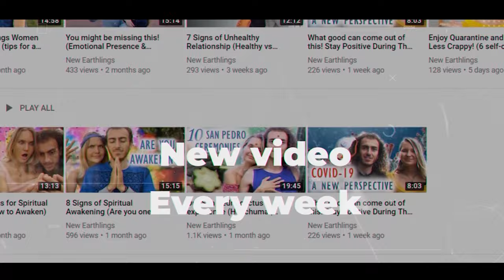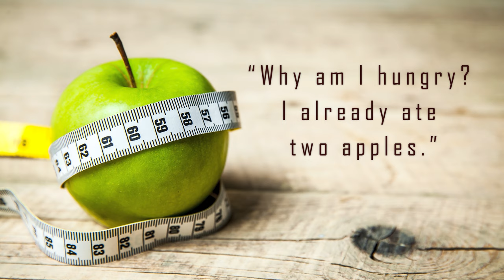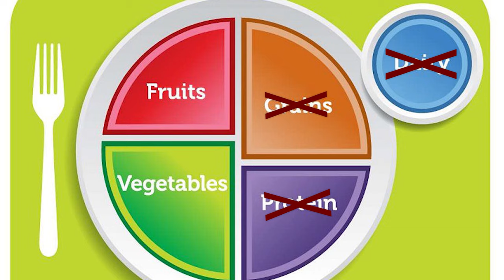10 Challenges of Eating Raw Vegan (why people quit being raw vegan)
What are some of the biggest challenges of eating raw vegan? We share from our own experience the 10 main reasons why we see people quit being raw vegan. We also share with you how to overcome these challenges in order to maintain this healthy lifestyle in the long term.

Photos and videos from our life and events we organized or from envato: